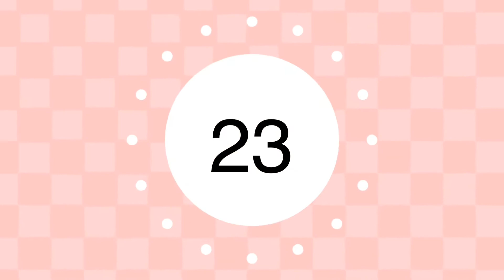Xd Meme | Background By Kessha Playz Collab Orignal By Alexaplays